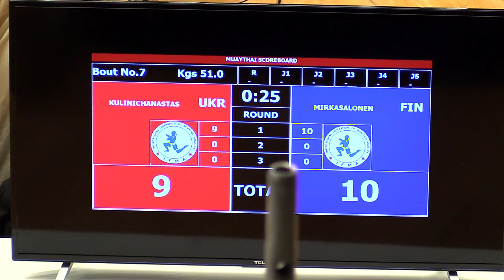Кулинич Анастасия (Украина) – Микка Салонен (Финляндия) 51 кг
World Championship Muay Thai 2016 in Sweden, Jonkoping, Kulinich Anastasia (Ukraine) - Mika Salonen (Finland) 51 kg